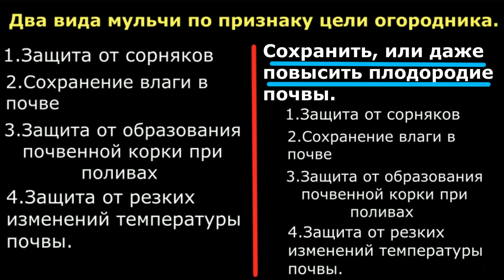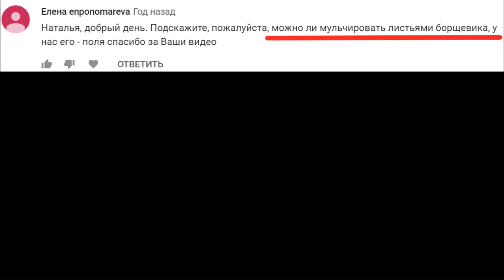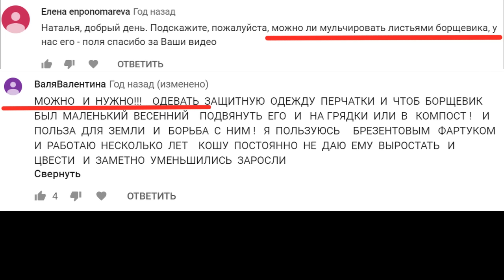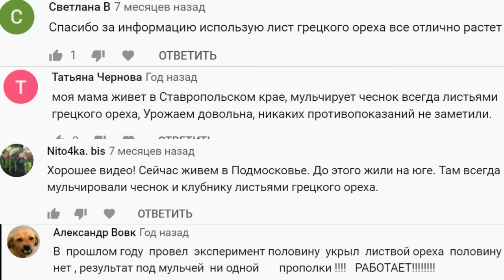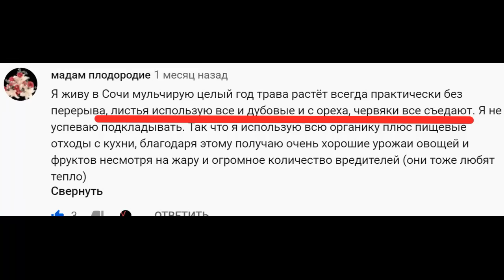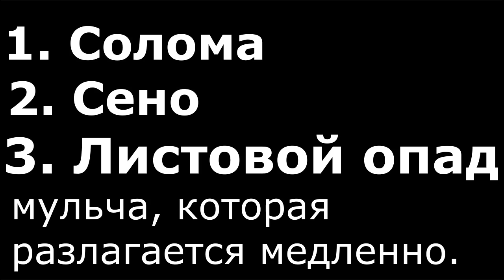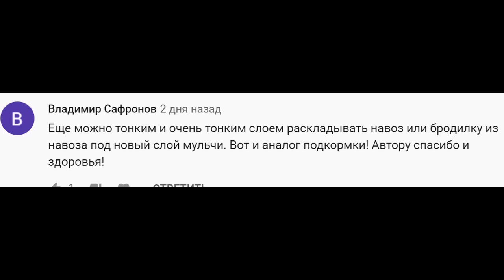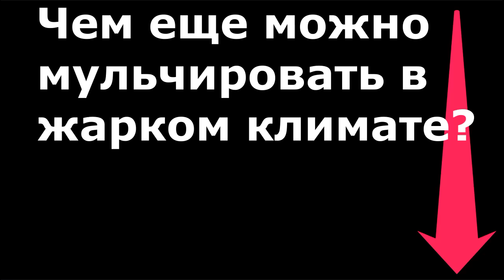НЕТ ТРАВЫ для МУЛЬЧИРОВАНИЯ, что делать?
Можно ли использовать листья грецкого ореха в огороде? Можно ли использовать листья дуба в огороде? Можно ли использовать листья тополя? Чем можно заменить траву если её не хватает, и как лучше это сделать?